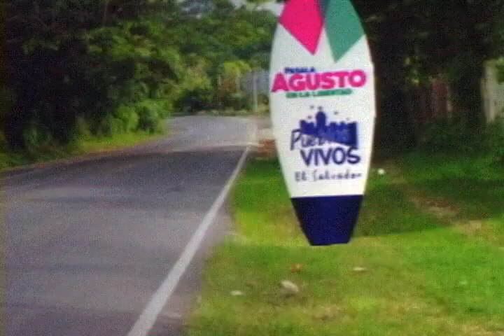MITUR impulsa campaña: “En agosto pásala agusto”